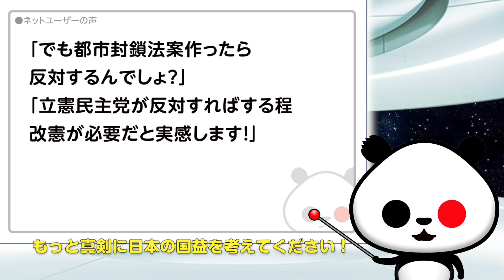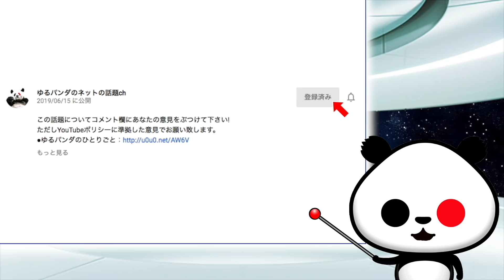立憲 枝野代表「緊急事態への対応は憲法改正なしで可能」が話題